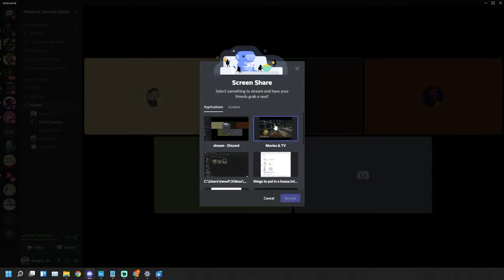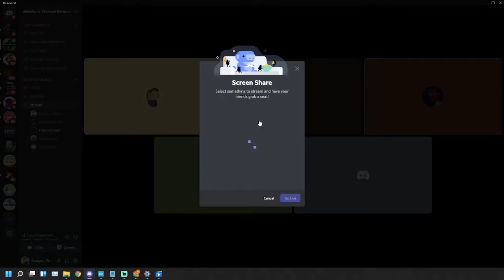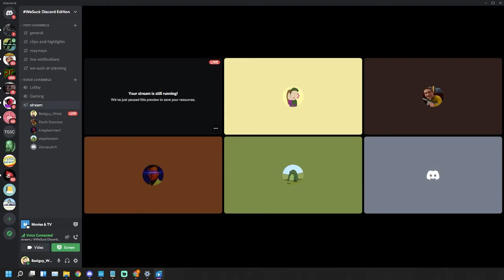A Short Nameless Series - Put As Many Stairs In This Chest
This Is A Competition Between My Friends To Do Very Mondain Task This is The First Video Of Five. Who Will Win???

If you are looking for more Shenanigans drop by My Twitch and Say Hi.